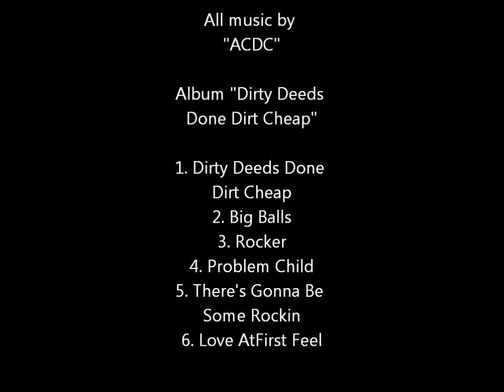Dive Class Blue Grotto Florida